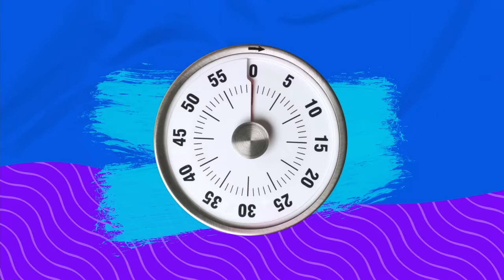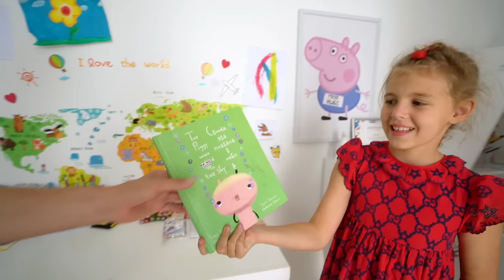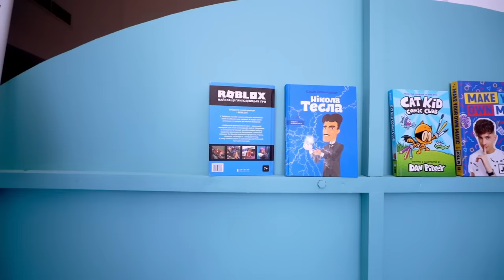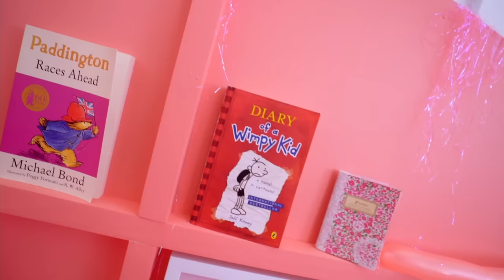Five Kids SURVIVING 24 Hours on our ROOF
A new collection video, including one of our most recent videos, "SURVIVING 24 Hours on our ROOF".